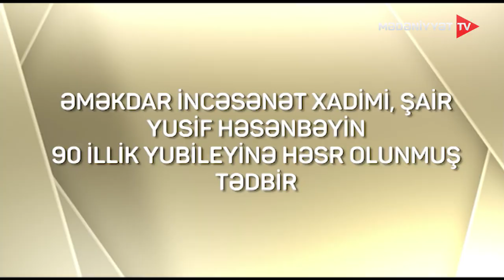Əməkdar incəsənət xadimi, şair Yusif Həsənbəyin 90 illik yubileyinə həsr olunmuş tədbir